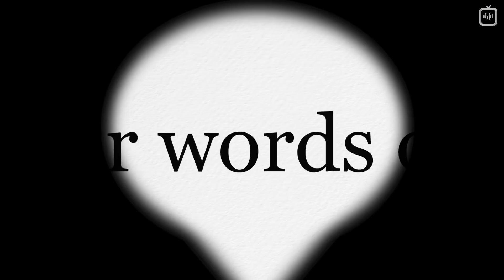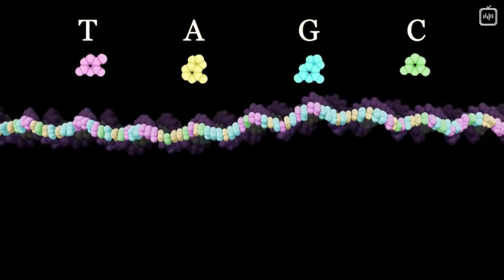Сколько в нас информации? [Veritasium]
Правда ли, что испанский информативнее английского? И на какой носитель можно было бы записать нашу уникальную личность?

Видео снято в 2014 году.

Перевод: Алексей Лоскутов
Редактура: Юлия Яковлева
Озвучка: Дмитрий Чепусов, Алексей Никитин
Монтаж звука: Андрей Фокин
Монтаж видео: Джон Исмаилов